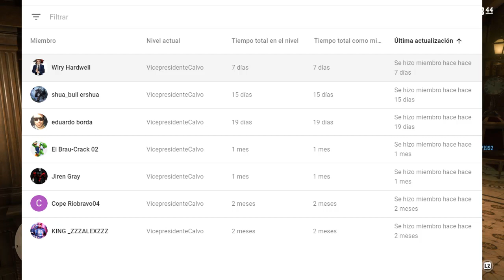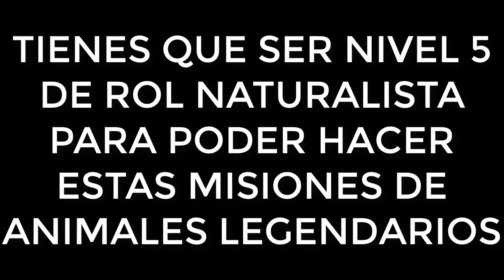Como CONSEGUIR el CASTOR NOCTURNO ANIMAL LEGENDARIO RED DEAD ONLINE 2020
Como CONSEGUIR el CASTOR NOCTURNO ANIMAL LEGENDARIO RED DEAD ONLINE ROL NATURALISTA 2020. ANIMALES LEGENDARIOS CASTOR NOCTURNO. 2020 PS4